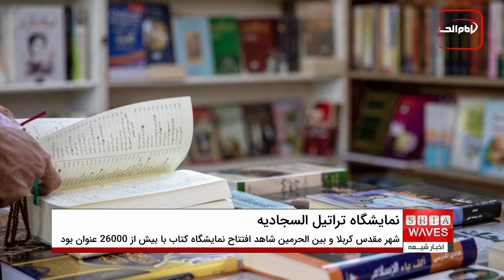برگزاری نمایشگاه کتاب به منظور بزرگداشت مقام و منزلت امام سجاد علیه السلام در شهر مقدس کربلا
شهر مقدس کربلا شاهد افتتاح نمایشگاه کتاب با بیش از ۲۶۰۰۰ عنوان به منظور بزرگداشت مقام و منزلت امام سجاد علیه السلام بود.
افتتاحیه نمایشگاه کتاب همزمان با فعالیت های نهمین جشنواره ی  تراتيل سجادیه که همزمان با سالروز شهادت امام سجاد علیه السلام توسط آستان مقدس حرم حسینی برگزار می شود ، صورت گرفته است.
مدیر این نمایشگاه، محمد عبدالسلام در بیانیه ای مطبوعاتی که خبرگزاری اخبار شیعه آن را دریافت کرده است، گفت: این نمایشگاه همه ساله به منظور کمک به گسترش فرهنگ و دانش به ویژه در بین جوانان و کودکان، با تاکید بر نشر و گسترش فرهنگ اهل بیت علیهم السلام و معرفی میراث عظیم امام زین العابدین علیه السلام برگزار می شود.
وی افزود: ۶۵ مرکز انتشاراتی در این نمایشگاه شرکت کرده اند و علاوه بر انتشارات عراقی ، از چندین کشور عربی و اسلامی از جمله لبنان، ایران، تونس، کویت و مصر جزء شرکت کنندگان این نمایشگاه هستند.
عبدالسلام ادامه داد: این نمایشگاه شامل آثار انتشار یافته ی بسیاری شامل ۲۶۰۰۰ عنوان که متعلق به افراد و شخصیت های تاثیرگذار و نهادهای فرهنگی مشارکت کننده می باشد ، بود و هم چنین علاوه بر آن ، مواردی هم به ارتقاء فرهنگ کودکان با در نظر گرفتن جنبه علمی و آکادمیک اختصاص یافته است.
نمایشگاه مذکور شاهد حضور چشمگیر بازدیدکنندگانی از داخل و خارج عراق و حضور چهره های فرهیخته و پیشکسوت دینی و دانشگاهی بود که به دنبال بهره گیری از دانش و فرهنگ اصیل برآمده از اندیشه ناب ثقلین هستند.